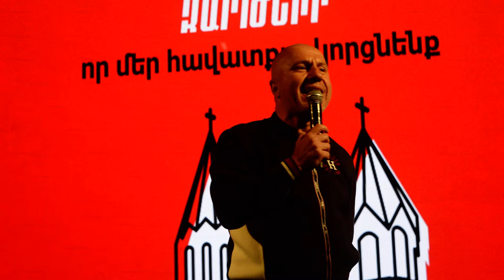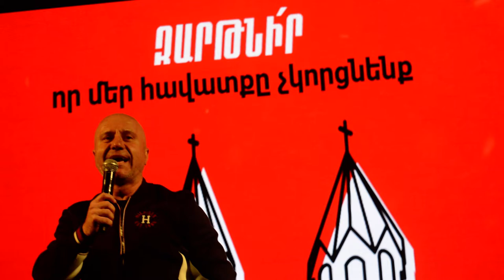Մաքրենք նիկոլիզմը Հայաստանից. կանադահայ գործարար